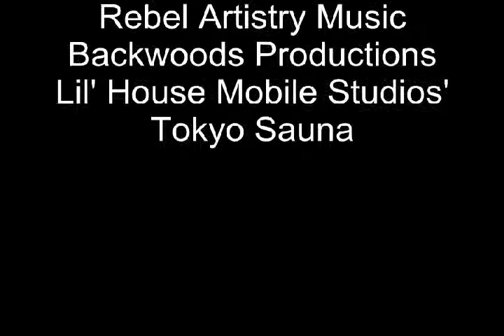Tokyo Sauna 3D from Local Music Talk Live.avi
Reworked clip from Local Music Talk Live featuring Tokyo Sauna